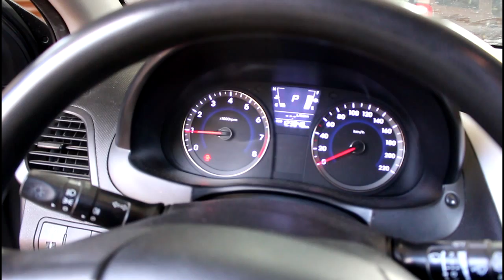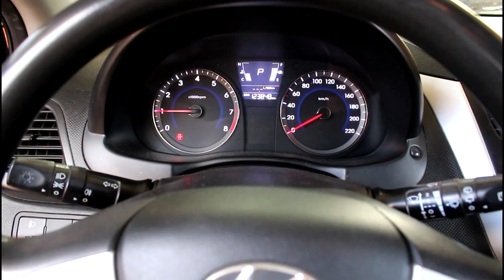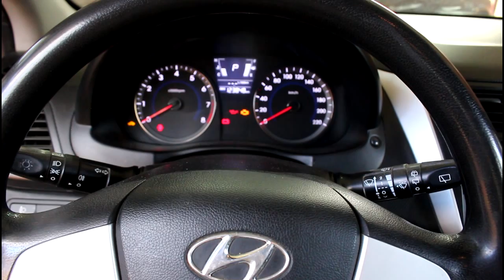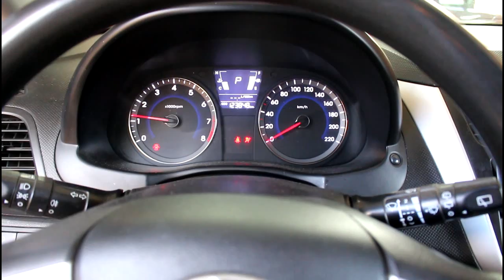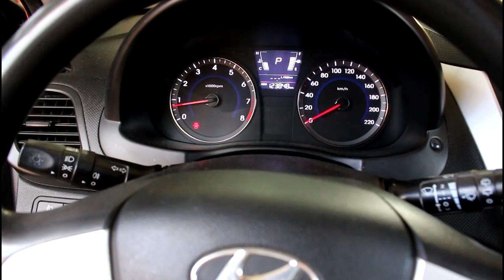Мойка и обучение дроссельной заслонки на Hyundai Solaris 2012 года Хендай Солярис 1,4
- Запчасти без посредников. Сравнение цен на автозапчасти от 2000 продавцов, выбирайте лучшее предложение на Автопро